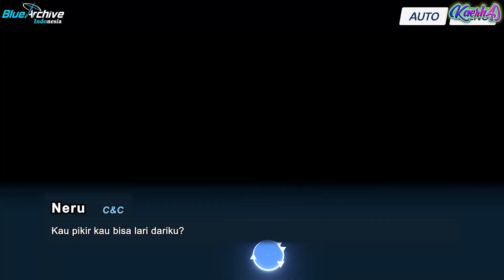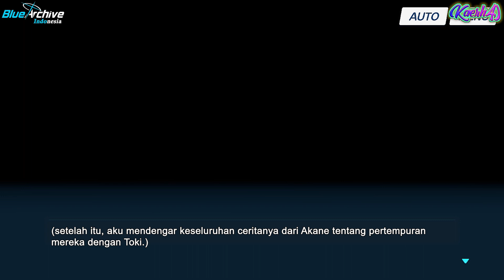[Blue Archive Indonesia] Main Story Vol. II Ch. 2 || Dinding Yang Tak Bisa Dilewati #18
• Main Story Vol. II Chapter 2
• Eps. 18
Ringkasan :
- Neru masih bisa bertahan walaupun Toki memisahkannya dari anggotanya yang lain.
Kemudian anggotanya yang terpisah, tiba-tiba muncul kembali dan membuat Toki mundur dari medan pertempuran...

Device :
　•  PC (kere hore😂) : Athlon 3000g with Vega 3 Graphics, ssd 256, ram 8
　•  Android : Poco M3 6/128

Notes :
- Mohon maaf bila ada kesalahan kata/kalimat dalam penerjemahan.